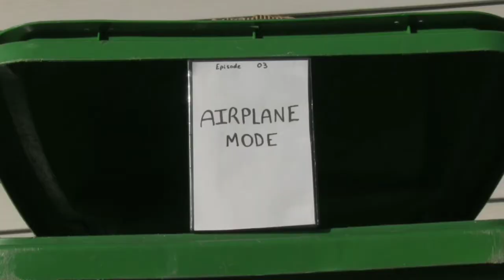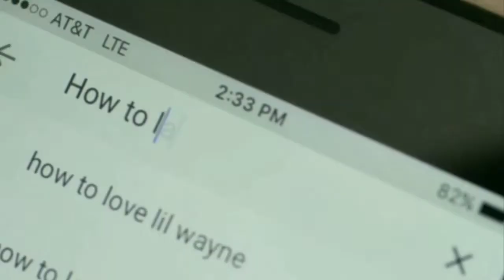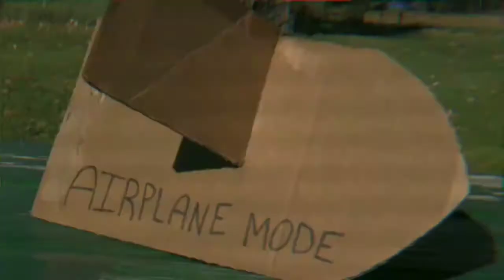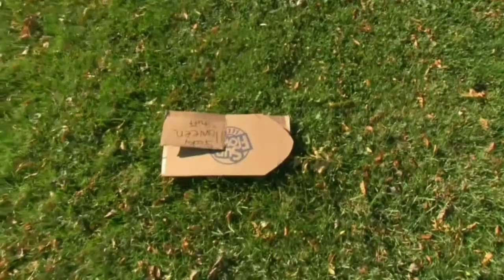Airplane Mode | Garbage Cinema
Logan Paul bribes a couple of his buddies and slaps together an unintentional comedy of errors in this plane crash of a movie.

Feature: Airplane Mode (2019)

Created by Landon Clark